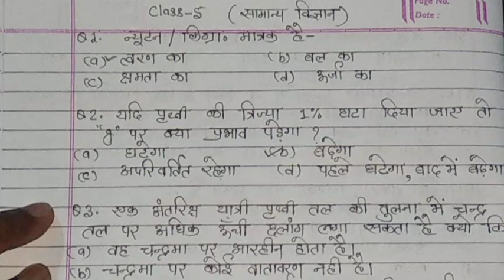आर्मी साइंस हाई लेवल questions class-5||Army science for all trade||Army science high level class-5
Hi
Dosto is video me maine army all trade exam ke liye science ka high level questions ka class-5 cover karne ki kosis kiya hu.
Ummeed hai ki army science all trade ka class-5 ka ye video aapko pasand aayega.